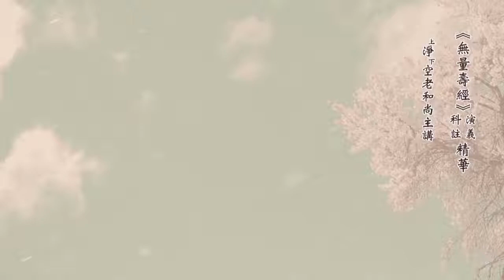老法師：六字大明咒的意思